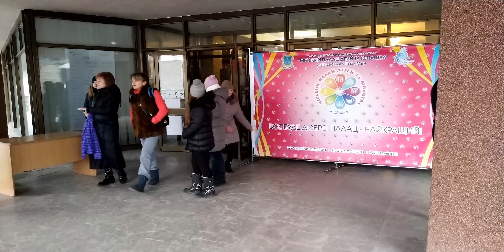_Масленица. Дворец детей.Днепр-02.03.2019_pp_"ЭОС"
Видео:_pp_"ЭОС".  Xiaomi Mi 8 Late. 4k.
_Масленица. Дворец детей.Днепр-02.03.19